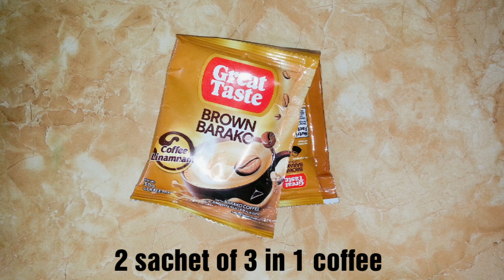Coffee Turones | Pang Negosyo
COFFEE TURONES❗
✔Maliit na puhunan pero malaki ang kita.
✔2 pesos bentahan.
✔54 pesos puhunan 85 pcs ang nagawa.
✔85 x 2 =170 - 54 = 116 tubo

Ingredients:
•2 sachet of 3 in 1 coffee (any brand) = 12 pesos
•Lumpia wrapper (Small) = 20 pesos
•1 1/2 cup of flour = 10 pesos
•1 1/2 cup of water
•2 tbsp of sugar = 5 pesos
•2 tbsp of margarine = 7 pesos

Please visit my closed group page for more recipe.